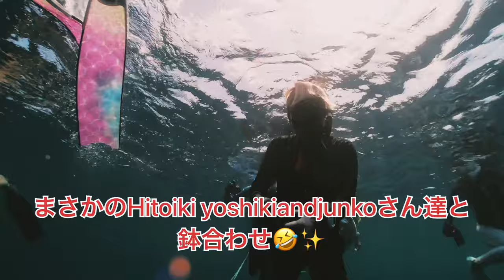東海岸ウクの浜は幻想的✨沖縄の海でシュノーケル＆スキンダイビング【4K】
今回はうるま市のウクの浜でシュノーケリング＆スキンダイビングしてきましたぁ😌

インリーフは沖縄には珍しい草ゾーン

アウトリーフは珊瑚や地形など意外と楽しいポイントでした✨

途中からスペシャルゲストが合流😍

iPhoneで動画視聴されてる方は最近のアップデートでYouTubeでの4k画質の視聴が可能になりました★是非4kの綺麗な沖縄の海を楽しんでください✨

海の憧れの人
Hitoiki yoshikiandjunkoさんのチャンネル↓